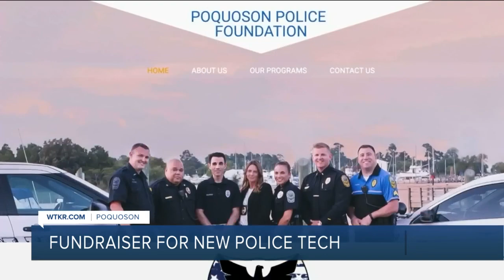Choking device fundraiser